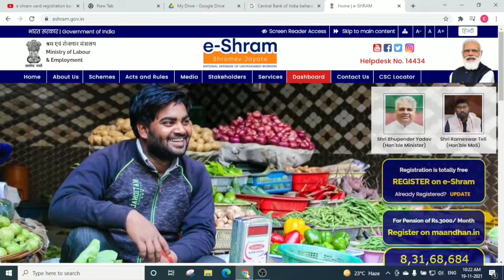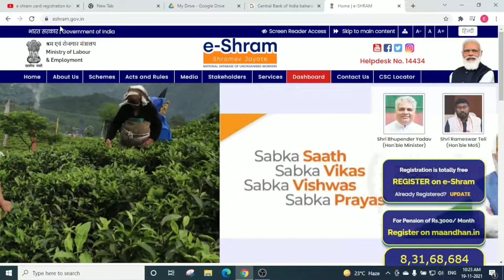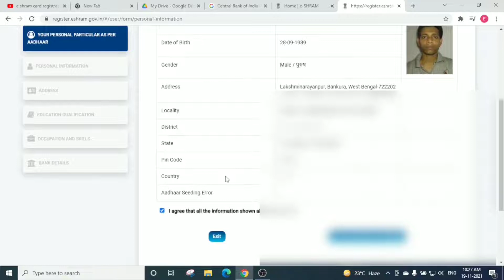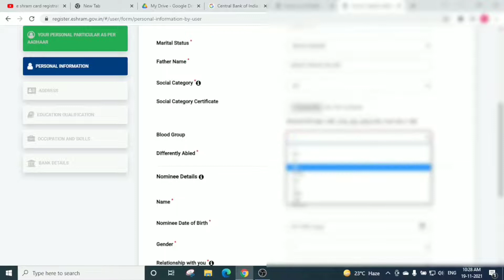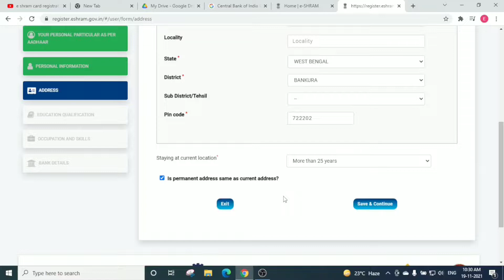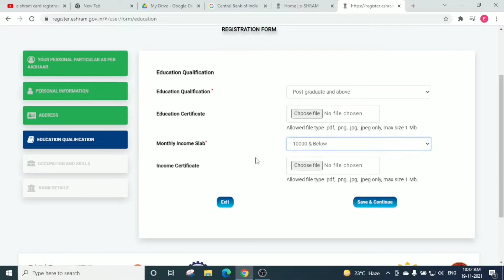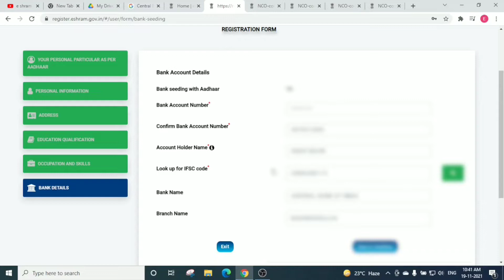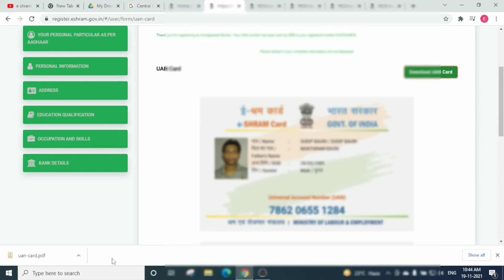e shram card registration process | LIVE apply for e shram card | how to apply for shramik card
To register for an e-Shram card, you may follow these general steps (keep in mind that the actual steps may vary depending on updates and the state you reside in):

Visit the Official e-Shram Portal: Go to the official website of the e-Shram portal launched by the Government of India.

Enter Personal Details: Fill in the required personal information, such as your name, date of birth, gender, address, etc.

Provide Work-Related Details: You will need to enter details about your occupation, industry, skill type, and other work-related information.

Upload Supporting Documents: Scan and upload necessary documents to verify your identity and occupation. These documents may include Aadhar card, voter ID, PAN card, bank account details, and any other relevant documents.

Submit the Application: Review all the details you have provided and submit the application form.

Receive Acknowledgment: After successful submission, you should receive an acknowledgment or reference number. This number can be used to track the status of your application.

Verification Process: The submitted information will undergo verification by the authorities. This process may take some time.

Receive e-Shram Card: If your application is approved, you will be issued an e-Shram card, which serves as an identity card for unorganized workers and grants access to various social security benefits and welfare schemes.

For the most accurate and up-to-date information on the e-Shram card registration process, you should visit the official e-Shram portal or consult with relevant government authorities. The process might have evolved, or there could be additional steps or requirements introduced to streamline the registration and verification procedures.

This video is related to the following topics:
e shram card registration process
LIVE apply for e shram card
e shram card registration
how to apply for shramik card
E-Shram Card
shramik card registration